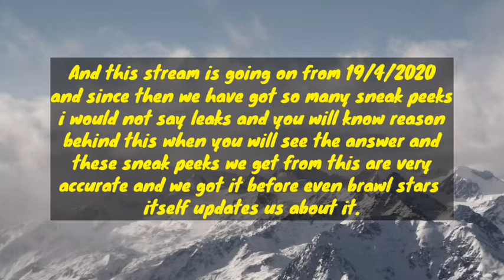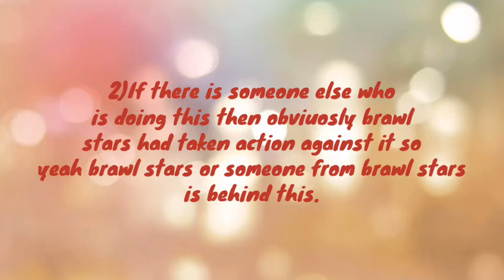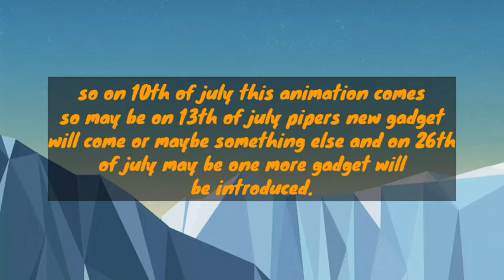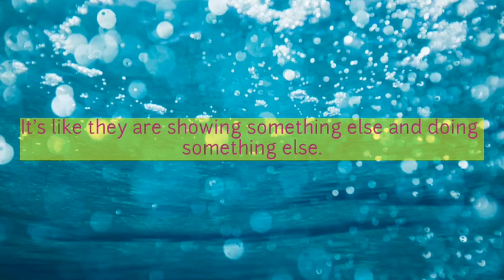Brawl Stars 2020 Update Sneak Peek: Something's Coming On 13th July!?+Who Is Behind 'WKBRL' Stream!?